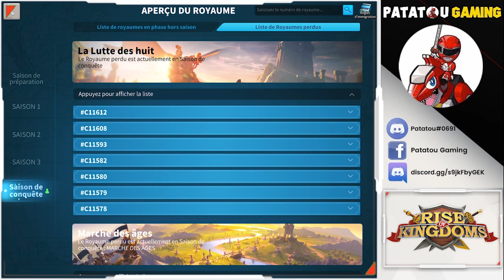BYE BYE PATCH ?! KVK BUG ? RISE OF KINGDOMS